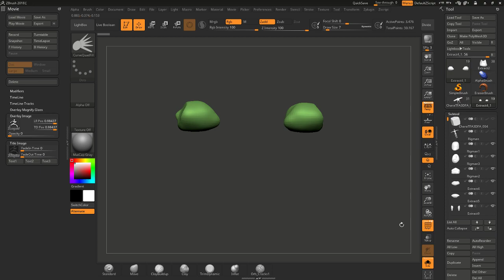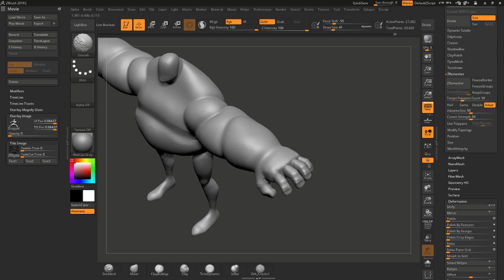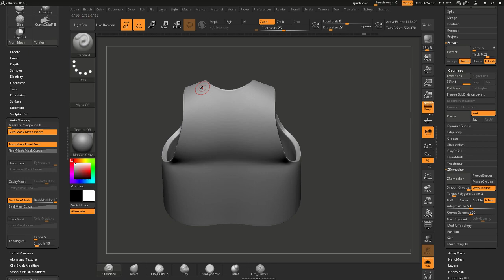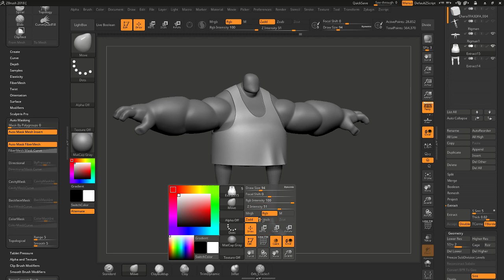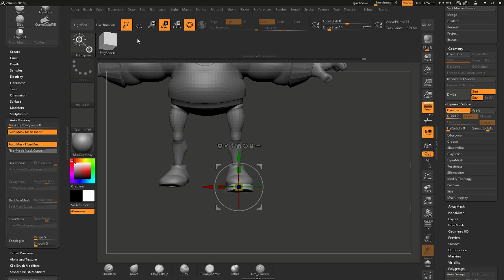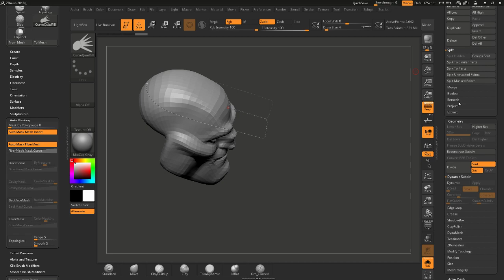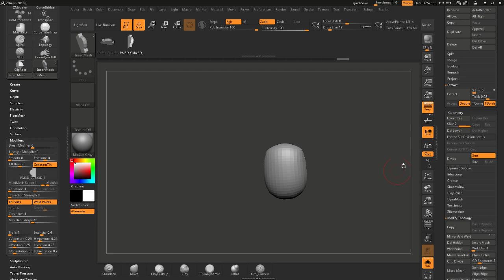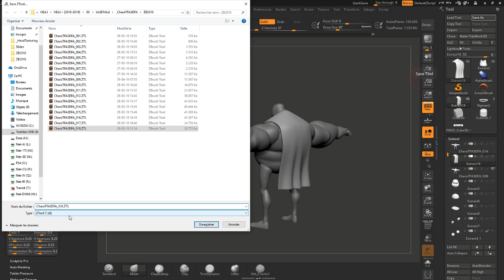[Stream] [3DFA] Int 3D Modeling - Session4 [Base Meshes]